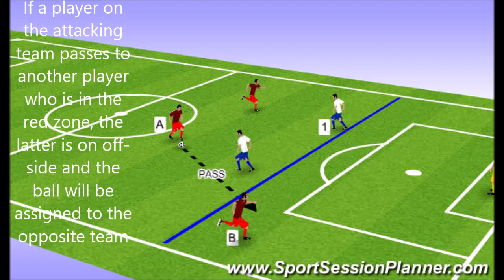2020 Soccer Elementary lesson 7 by coach Stefano Rampazzo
In this session 7 coach Stefano works on trapping and shielding, non dominant foot passing, and on U dribbling . In addition we are going to look at give and goes and finishing. For goalkeepers the focus is on diving. The challenge is agility and the session ends on a note about balance and focus.